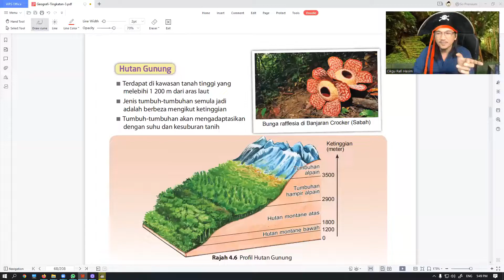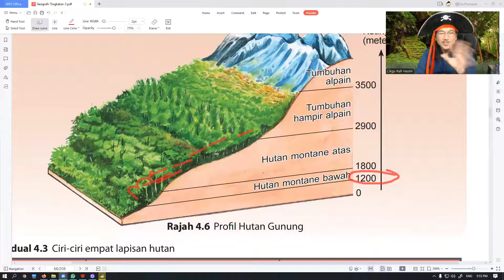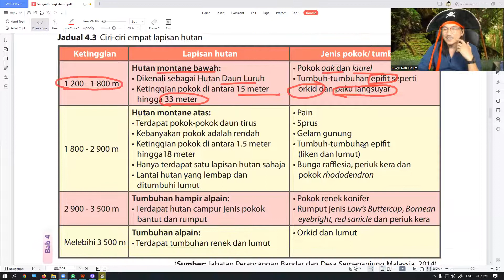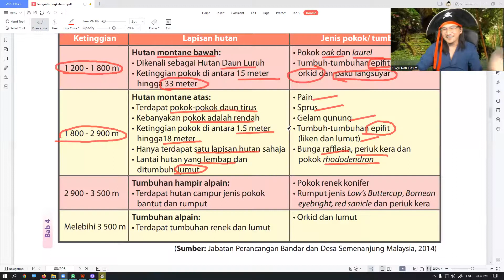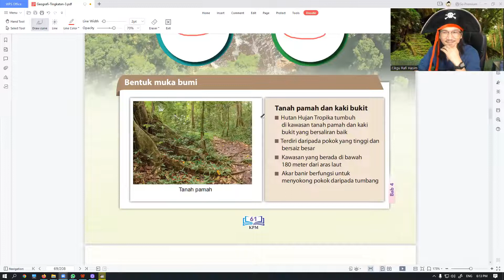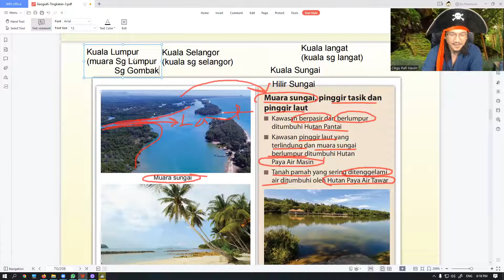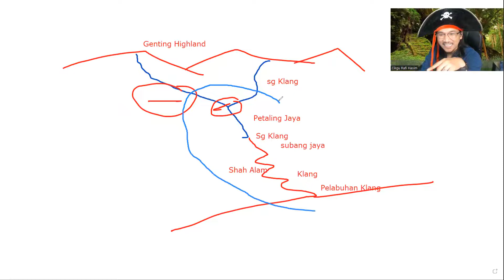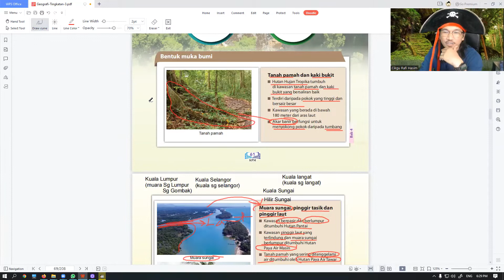Geografi Ting 3 2022 - Faktor Yang Mempengaruhi Taburan Tumbuhan